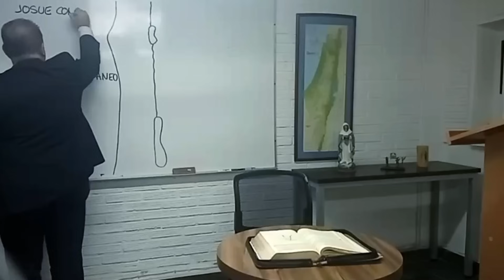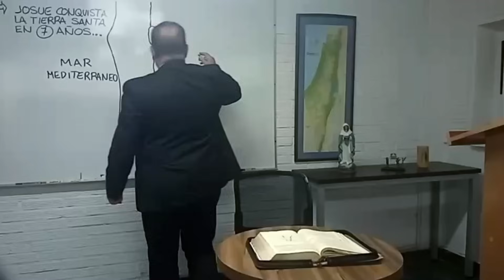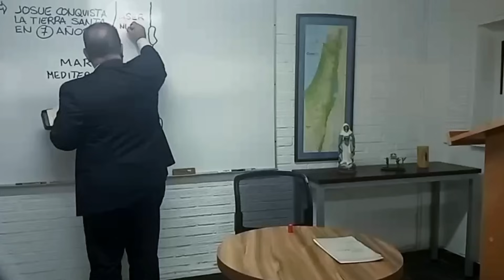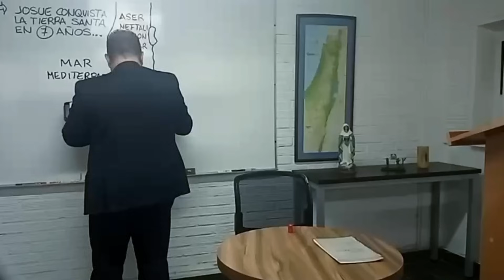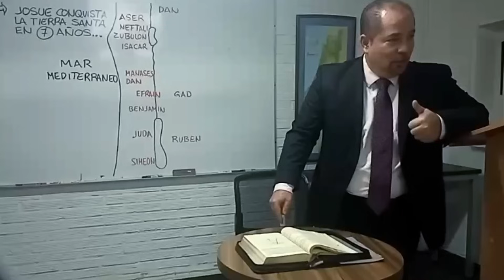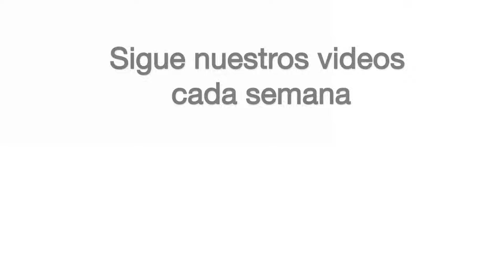La conquista de Josué - Clase de Biblia por Pepe González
Emisión no.242 "La conquista de Josué"

En esta explicación, el Mtro. Pepe González imparte esta Reflexión titulada  "La conquista de Josué".